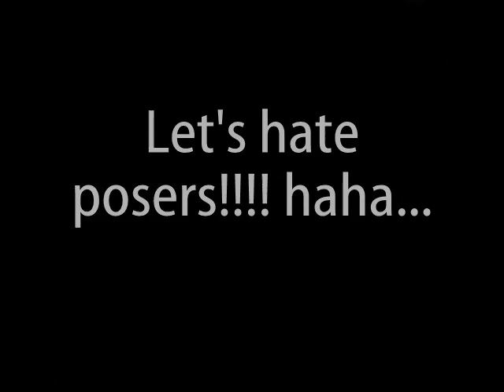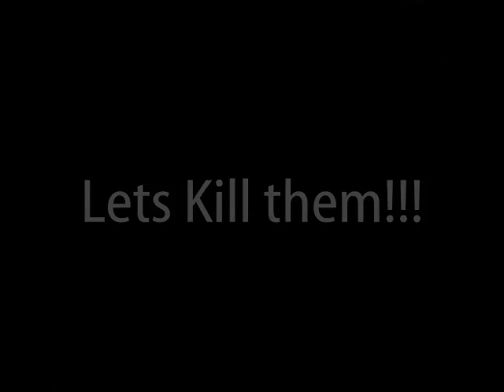Anti Poser vid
anti poser